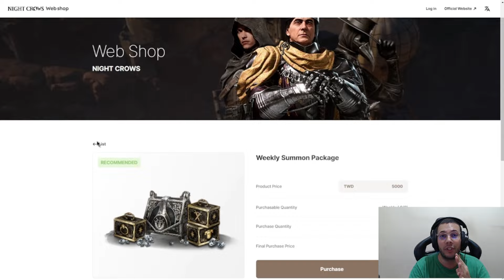WEMADE MANDOU MUITO MAL TRAVANO O UP | NIGHT CROWS